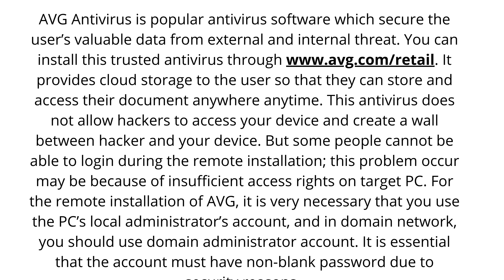How to Fix AVG Remote Admin Installation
In this video, you will read how to fix AVG Remote Admin Installation.  Some people cannot be able to login during the remote installation; this problem occur may be because of insufficient access rights on target PC. For the remote installation of AVG, it is very necessary that you use the PC’s local administrator’s account, and in domain network, you should use domain administrator account.